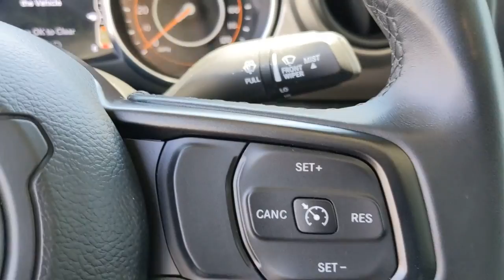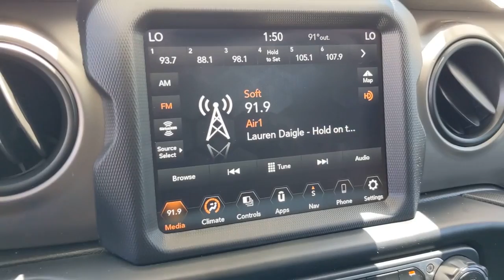2020 Jeep Gladiator Los Angeles, Encino, Sherman Oaks, CA LL191829P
Bright White Clear Coat Used 2020 Jeep Gladiator available in Van Nuys, California at Center BMW. Servicing the Los Angeles 90077, Encino 91316, 91436, Sherman Oaks 91403, 91423, CA area.

BMW of Sherman Oaks
5201 Van Nuys Blvd

ONLY 12090 Miles! Sport S trim. EPA 22 MPG Hwy/17 MPG City! NAV Alloy Wheels Brake Actuated Limited Slip Differential 4x4 Keyless Start iPod/MP3 Input Tow Hitch POPULAR EQUIPMENT PACKAGE QUICK ORDER PACKAGE 24S. KEY FEATURES INCLUDE: 4x4 OPTION PACKAGES: QUICK ORDER PACKAGE 24S Engine: 3.6L V6 24V VVT UPG I w/ESS Transmission: 8-Speed Automatic (850RE) Speed Sensitive Power Locks Automatic Headlamps Leather Wrapped Steering Wheel Front 1-Touch Down Power Windows Power Heated Mirrors Security Alarm Power Tailgate Lock Remote Keyless Entry Sun Visors w/Illuminated Vanity Mirrors TRANSMISSION: 8-SPEED AUTOMATIC (850RE) Tip Start Transmission Skid Plate Selec-Speed Control 8.4 RADIO & PREMIUM AUDIO GROUP SiriusXM Traffic Plus Alpine Premium Audio System 220 Amp Alternator SiriusXM Satellite Radio For More Info Call GPS Antenna Input 400W Inverter HD Radio Radio: Uconnect 4C Nav w/8.4 Display Rear View Auto Dim Mirror For Details Visit DriveUconnect.com Console Bin Task Light 1-Year SiriusXM Guardian Trial SiriusXM Travel Link Emergency/Assistance Call Dual Remote USB Port - Charge Only Auto High Beam Headlamp Control 115-Volt Auxiliary Power Outlet POPULAR EQUIPMENT PACKAGE Convenience Group Universal Garage Door Opener Trailer Tow Package Trailer Hitch Zoom Class IV Hitch Receiver Heavy Duty Engine Cooling 240 Amp Alternator Black 3-Piece Hard Top Freedom Panel Storage Bag Rear Window Defroster Rear Sliding Window No Soft Top Technology Group Google Android Auto SiriusXM Satellite Radio For More Info Call GPS Antenna Input USB Host Flip Cluster 7.0 TFT Color Display Integrated Center Stack Radio 7.0 Touch Screen Display Air Conditioning w/Auto Temp Control Radio: Uconnect 4 w/7 Display Apple CarPlay Plus government fees and taxes any finance charges $85 dealer document processing charge any electronic filing charge and any emission testing charge.